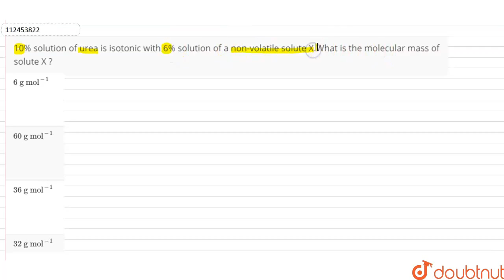10% solution of urea is isotonic with 6% solution of a non-volatile solute X.What is the molecul...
10% solution of urea is isotonic with 6% solution of a non-volatile solute X.What is the molecular mass of solute X ?
Class: 12
Subject: CHEMISTRY
Chapter: SOLUTIONS
Board:NEET

👉 Have Any Query? Ask Us.